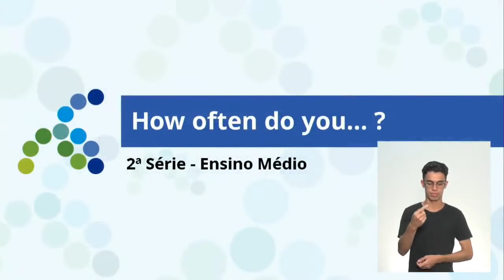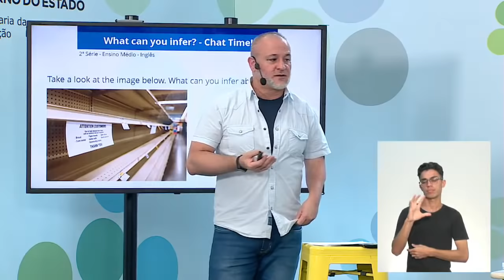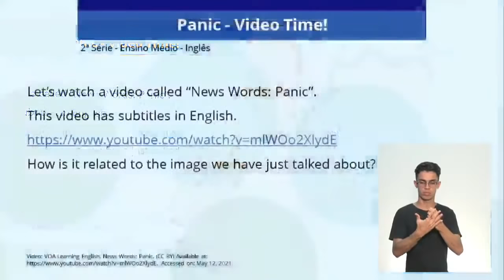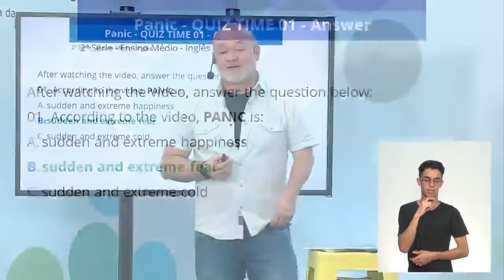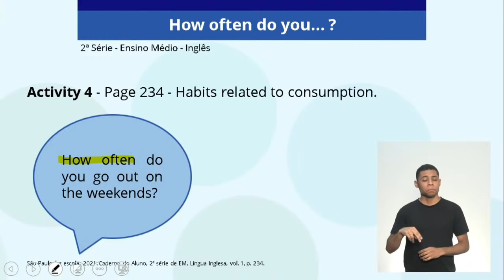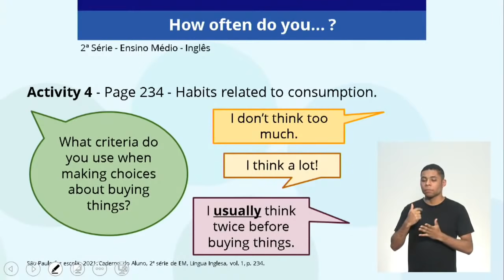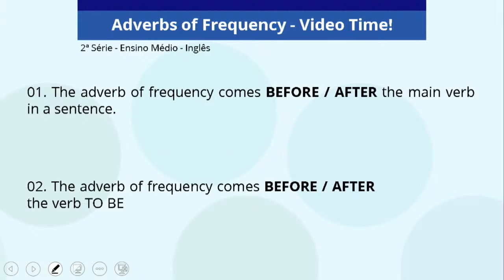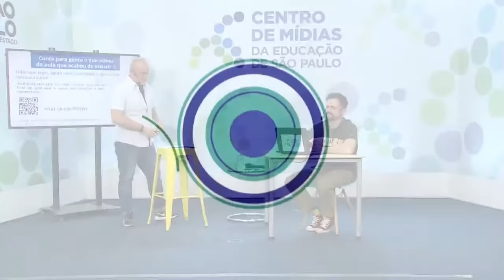28/05/21 - 2ª série EM - Inglês - How often do you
Docente estúdio: João Franco Junior
Moderador: Ed. Gomes Jr.